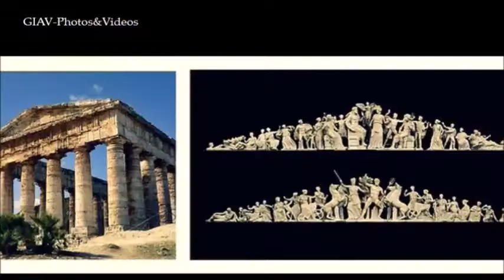What unites London and Athens?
Let us discover together the bond that exists between two very different cities: London and Athens!

Voice of Gaia Iavarone and Federica Belprato
Videomaker: Gaia Iavarone
Photos: web source